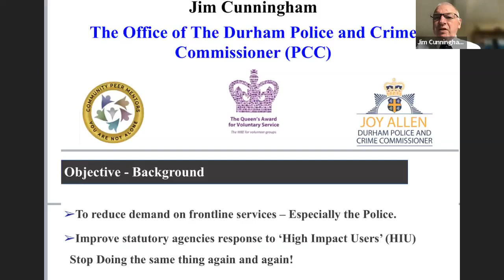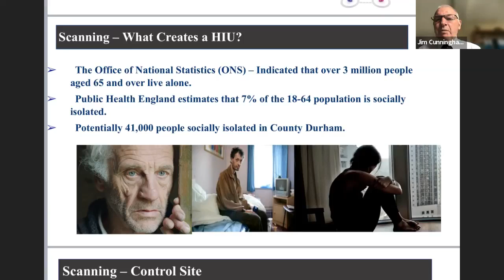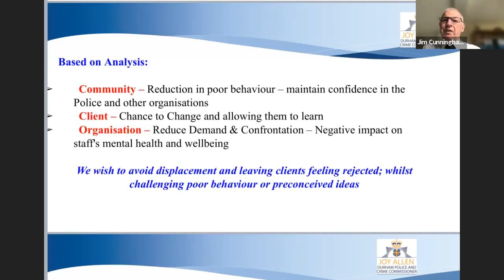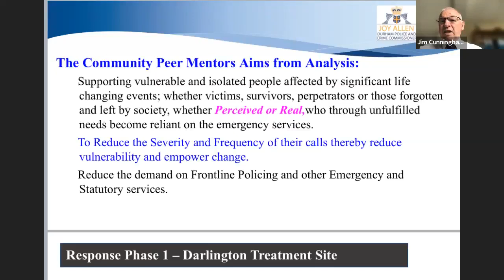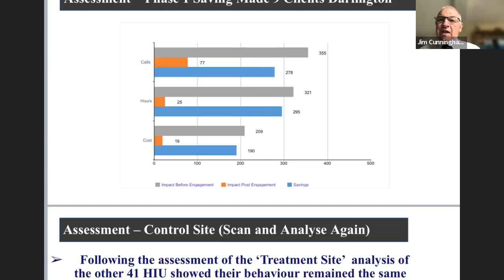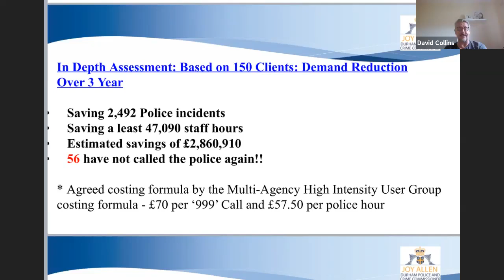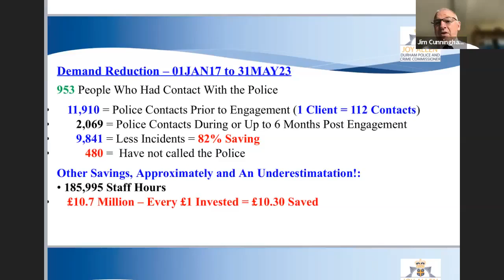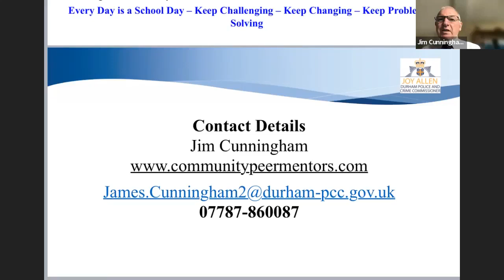Jim Cunningham Community Peer Mentors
This is the YouTube Channel for the Ubuntu Addiction Community Trust. Creating recovery capital through awareness and education.